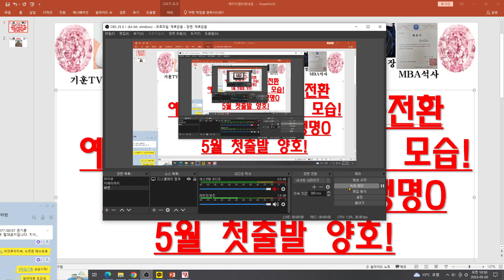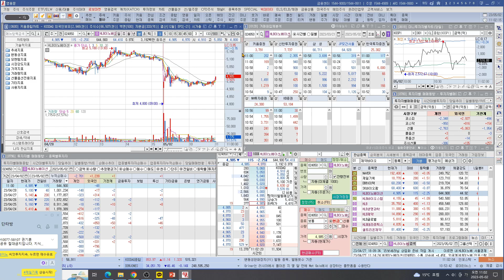[주식투자]HLB(바이오약세! HLB그룹강세!생명과학 업종전환기념식중!HLB이노 기간조정진입!2차전지 강세지속!)